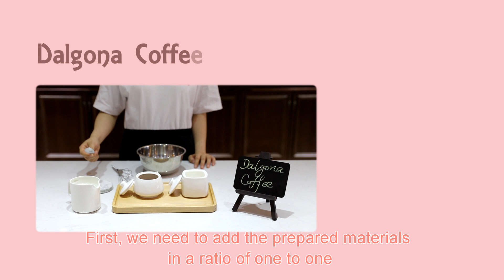Hand beat coffee 300 times